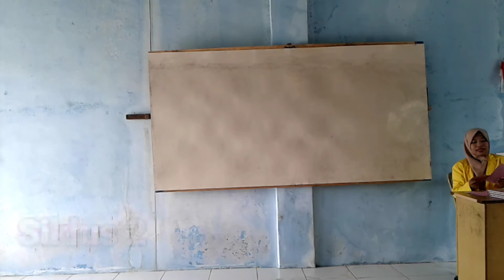Siklus 2 Video Pembelajaran membaca nyaring dengan media pias-pias kata